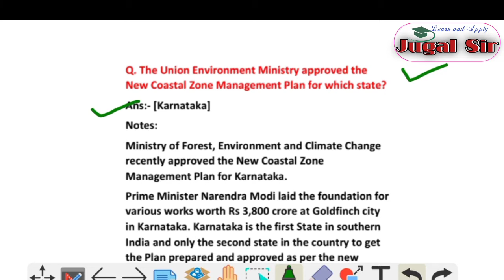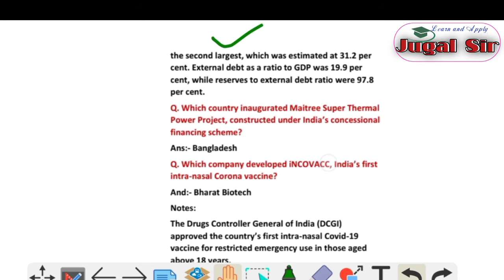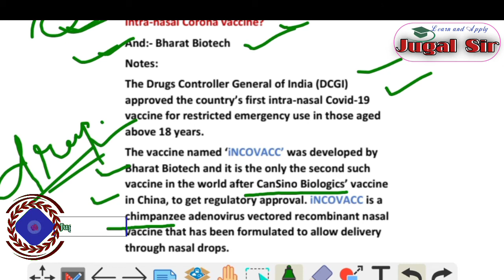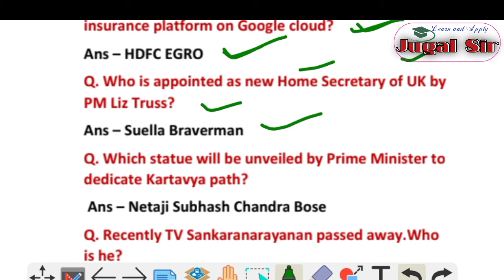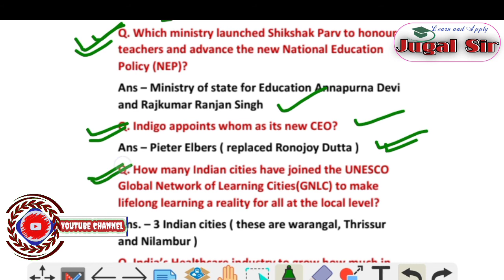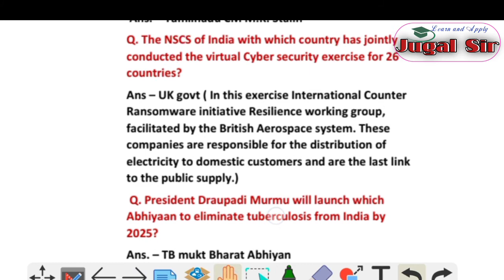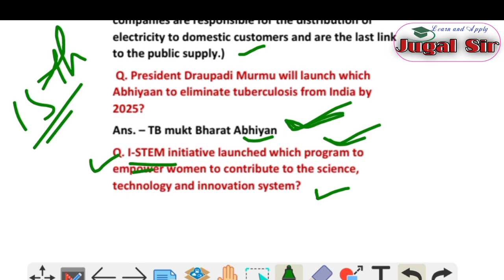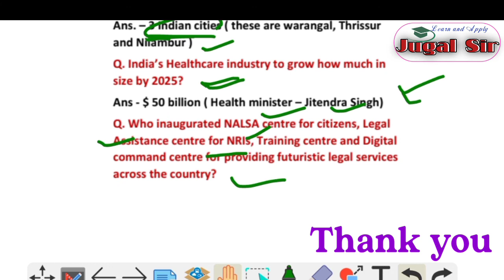8th September Current affairs 2022|important current affairs 2022|daily current affairs by Jugal Sir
8th September Current affairs 2022|important current affairs 2022|daily current affairs by Jugal Sir

In this Channel you will get complete notification regarding upcoming various jobs details and also study materials in the following jobs.
- ASO
- OPSC
- OSSSC
- OSSC
- OTET
- OSSTET
- CTET
- KVS
- NVS
- BANKING
- SSC
- RAILWAYS
STATE AND ALL OTHER CENTRAL GOVERNMENT JOBS

To stay connect with my channel
Thanking you...Jai Hind.